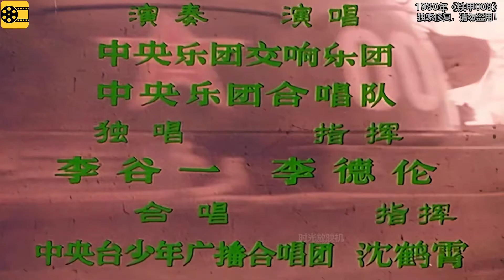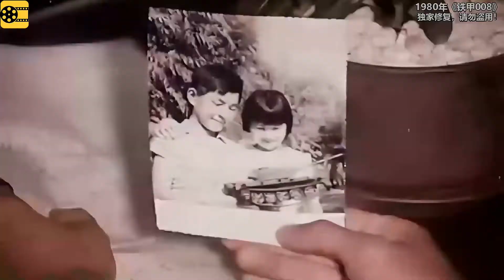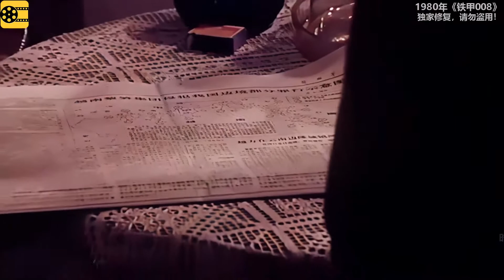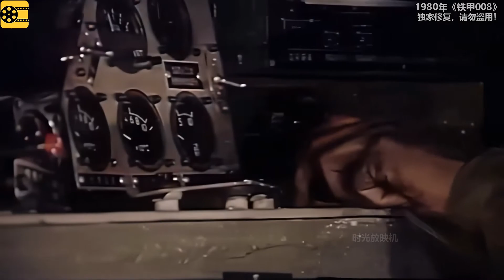高清彩色修复：1980年《铁甲008》李世玺、李岚主演【1080P，60fps】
希望修复什么老电影欢迎留言，会安排优先修复。